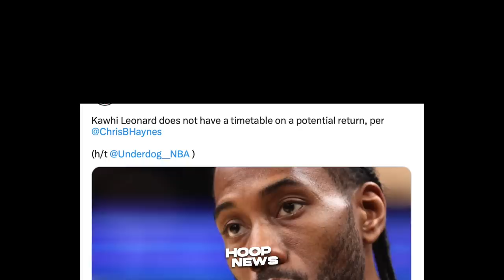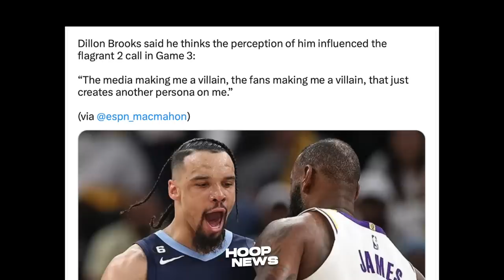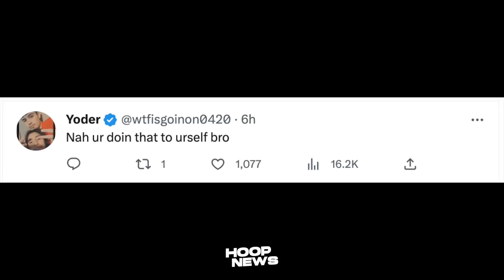‘NAG-SALITA’ na si Dillon Brooks tungkol sa Ginawa niya kay LeBron James sa Game 3…